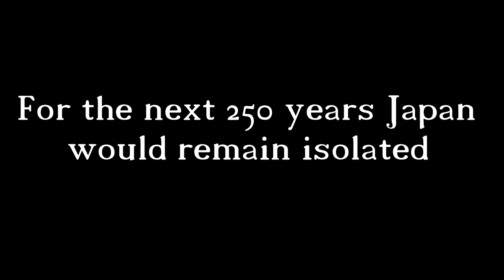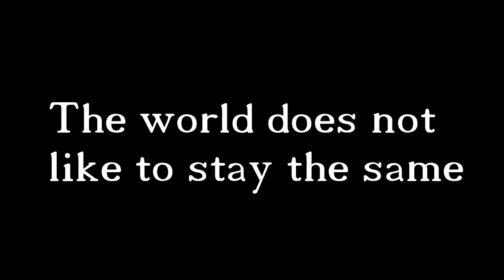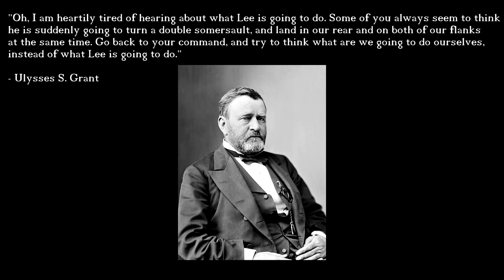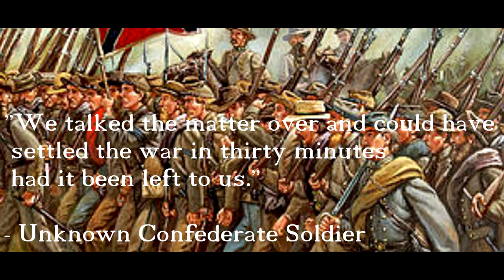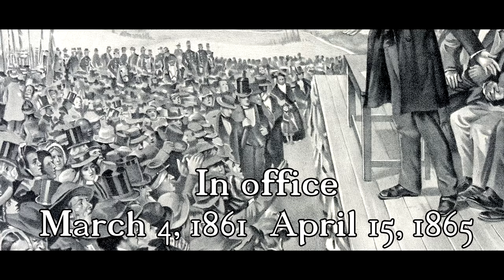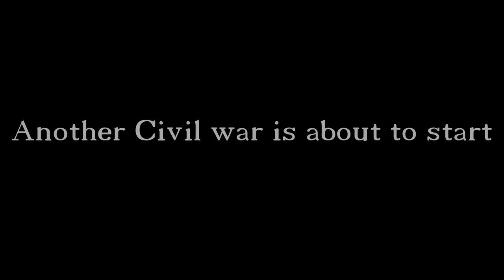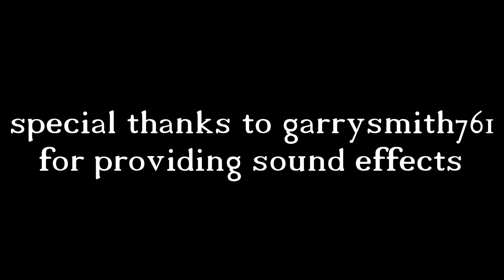The Boshin war part 1 and 2 Shogun 2 total war machinima